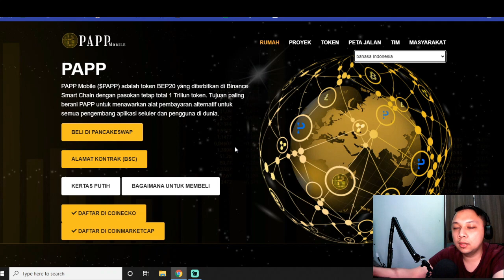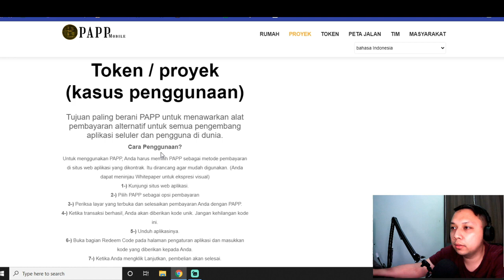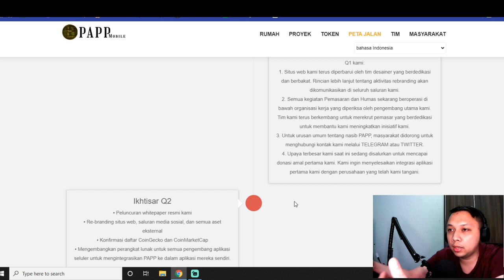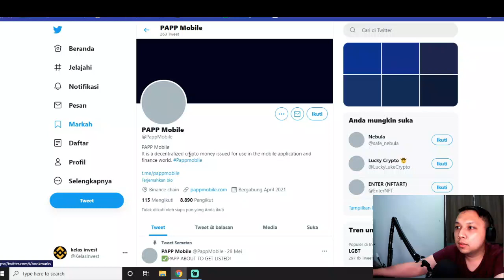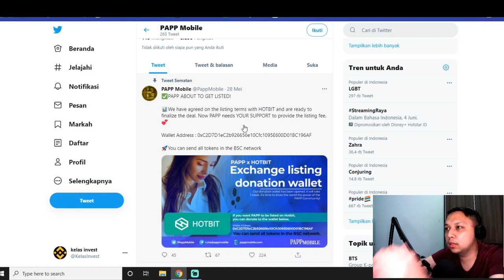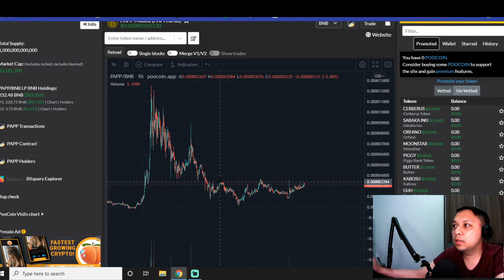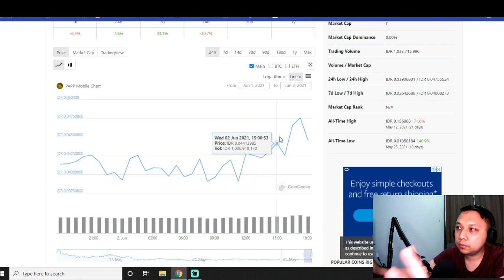LAGI VIRAL TOKEN INI !! HIDDEN GEM PAPP MOBILE POTENSI BESAR 1000X |MOBILE TOKEN APPLICATION PROJECT